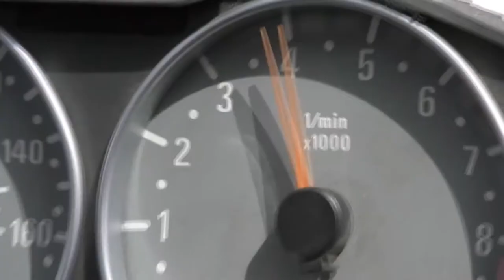Driven Official Trailer | Garage Entertainment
Driven tells the story of the journey of Mario Bonfante, Jr., as he changes the landscape of the auto-racing world. Although his ambitions prove admirable, racing as a pro isn’t likely a sustainable career for virtually anyone, let alone someone quadriplegic. Many assume him to be physically incapable of being part of that world. By contrast, Mario’s passion and self-taught ability to invent has defined him as a conundrum. He has incited technology that could allow people like him with severe disabilities to race cars or drive them in new ways. Mario has set out take his idea from his bedroom to the race track, striving for victory every mile along the way.

Live on Garage OCT 8.